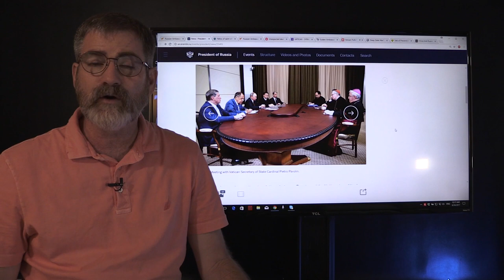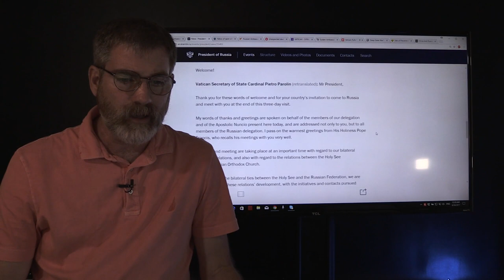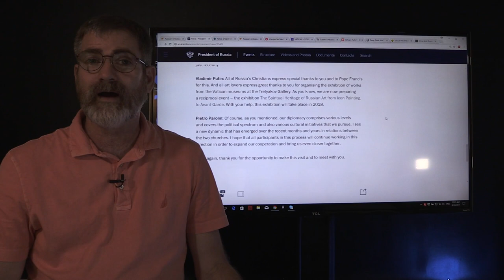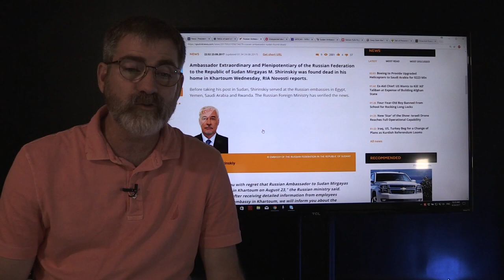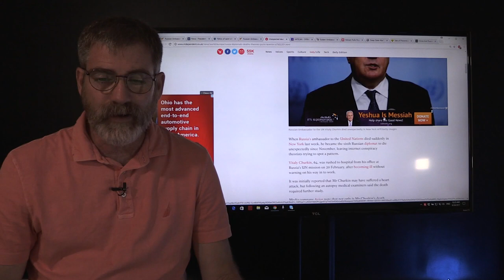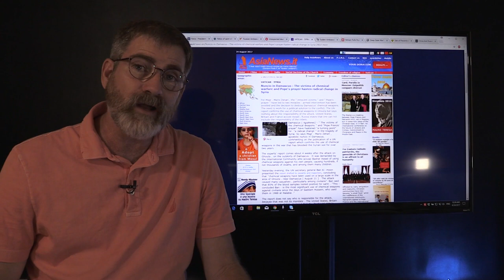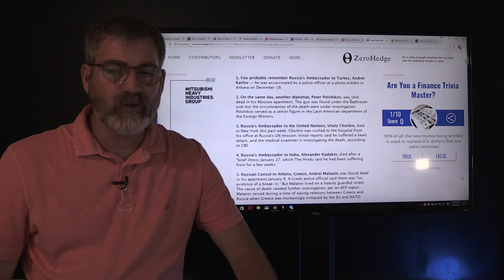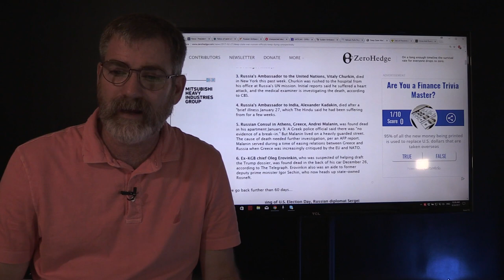7th Russian Ambassador Dies - Putin Caves into Vatican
7th Russian Ambassador Dies - Putin Caves in to Vatican
The Vatican has learned that a nation can be won by the simplest treasure. In the case of Russia the Vatican gave up just a rib of Saint Nicholas for the Russian state to cave in to Vatican demands. No doubt the Vatican see that if Russia caves into a Rib so will Israel to the Temple Treasures.
Then we have the 7th death of a Russian diplomat, this seems to beyond "Conspiracy theory" in in line of real conspiracy. One thing in common with the last two Ambassadors they have opposed intiatives held dear by Rome.  Vitaly Churkin and Mirgayas M. Shirinskiy were these two men heros of Russia.